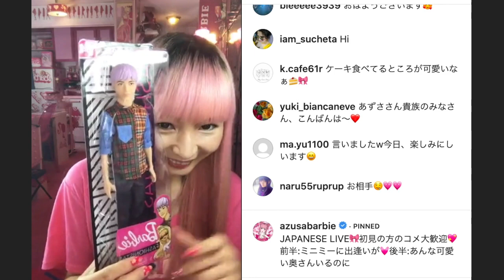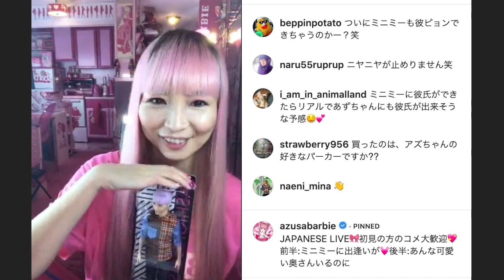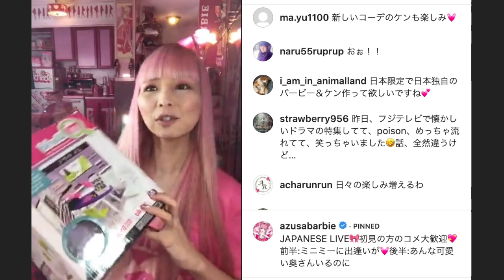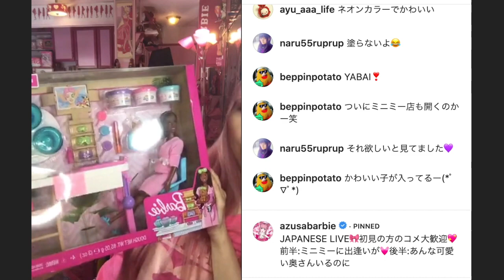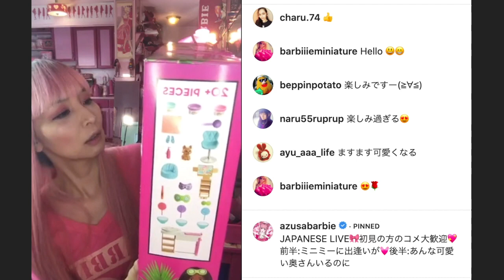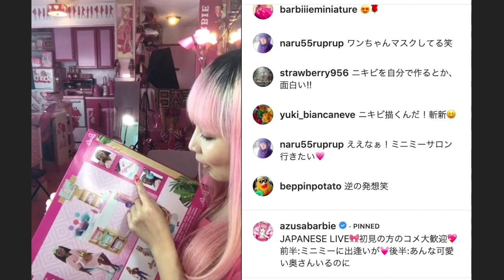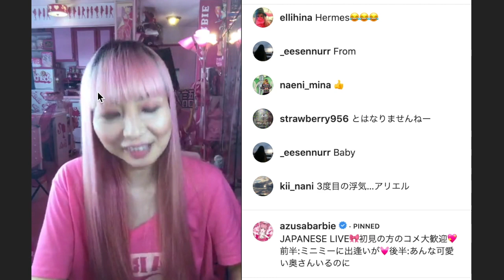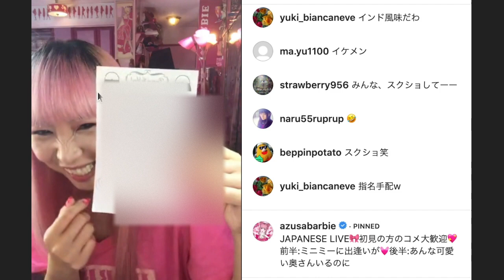インスタ日本語ライブアーカイブ(6/11/2020)ついにタイプのケンが発売されたよー！アメリカ生活｜ハリウッドでバービーと生きる日本人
パープルヘアの韓流(?)イケメンケン発売されたよー！

毎回削除するのがもったいないので、こちらに保存することに致しました。
ゆる〜いガールズトーク、聴いてください。
編集もほとんどしておりません。笑
※ライブ中は視聴者様からのチャットコメントと会話してます。

Instagram.com/AzusaBarbie